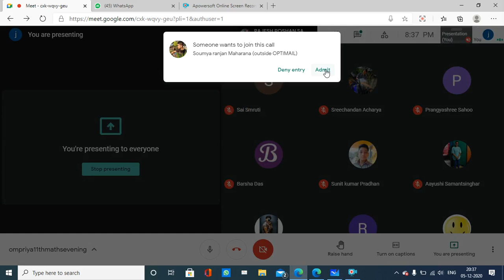5.12.20//11th//evening class// all sec// revision.